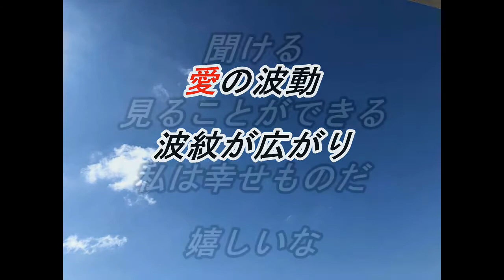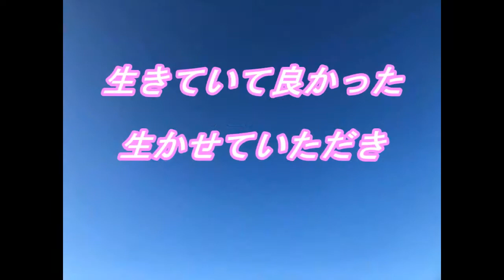cocoro195愛の波動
蓮友　心さんが天からのメッセージを受信してくれています。

 心さんのメッセージ毎朝7時にお届けします
 LINE＠　ID：@dea9858m